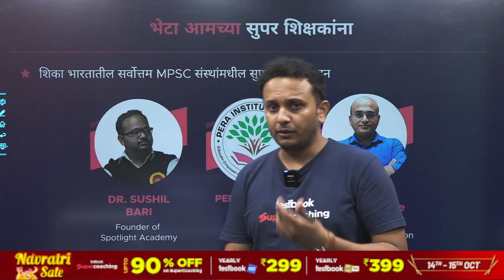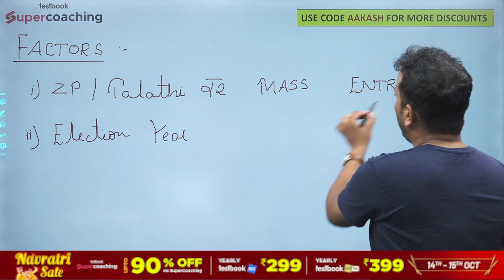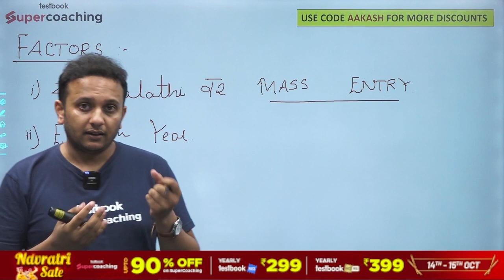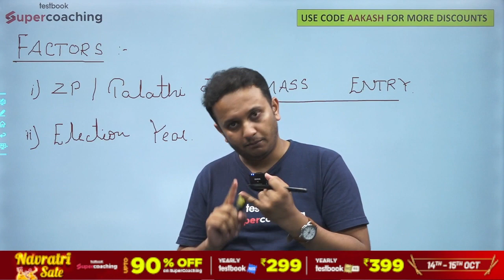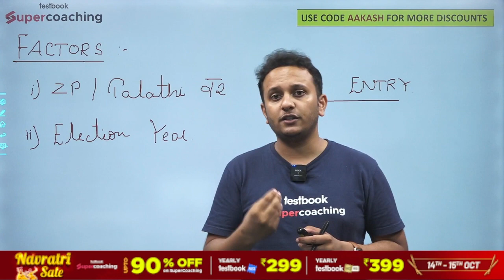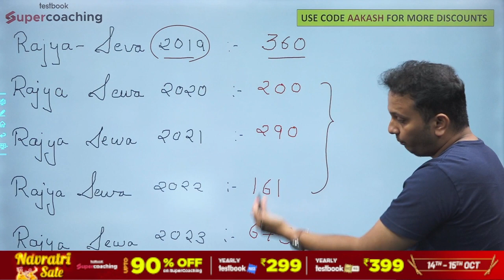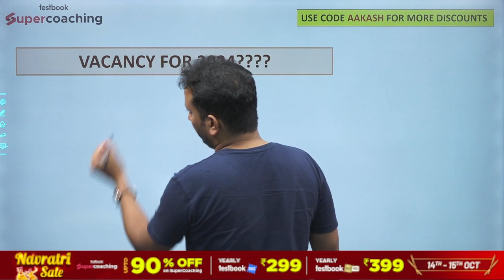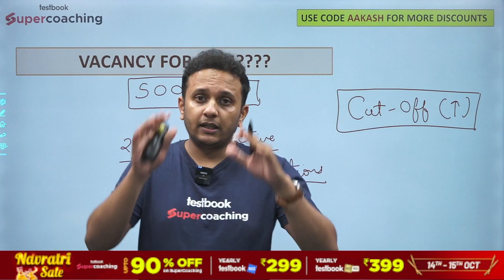MPSC Rajyaseva Exam 2024 Expected Vacancy ? MPSC Rajyaseva Prelims 2024 Vacancy ? MPSC 2024 | Aakash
MPSC Rajyaseva Exam 2024 Expected Vacancy ? MPSC Rajyaseva Prelims 2024 Vacancy ? MPSC 2024 | Aakash Sir

🔥MPSC Combine Group C Clerk Typist Mains 2023 Live Batch Purchase

🔥MPSC Combined Group B & C Foundation Course 2024 (Prelims + Mains) Live Batch Purchase

🔥MPSC Rajyaseva Foundation Course 2024 (Prelims + Mains) Live Batch Purchase

For All Supercoaching, Use Code "AAKASH"

🥳️MPSC SuperCoaching includes:
40+ Courses by Super Teachers
500+ Live Class by Experts
600+ Mock Tests
500+ Study Notes
2000+ Practice Questions